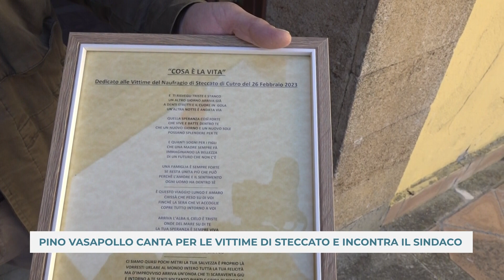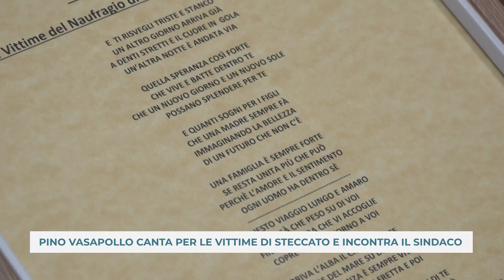PINO VASAPOLLO CANTA PER LE VITTIME DI STECCATO E INCONTRA IL SINDACO